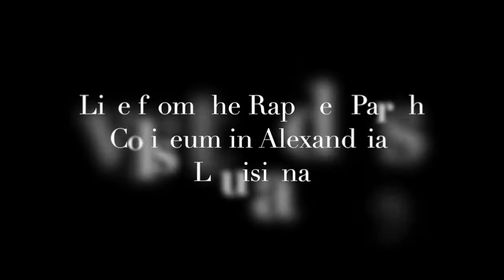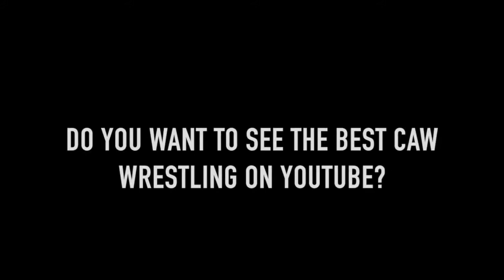DZW Undeniable 2014 CPV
Live from the Rapides Parish Coliseum in Alexandria, Louisiana, DZW presents Undeniable 2014. This event features the biggest rematch in Danger Zone Wrestling history to date as "The Submission Specialist" Sean Stevens challenges "The Franchise Centerpiece" AJ Young for the DZW Championship.

Match Card:
- Scrat Boogie's debut
- Phoenix vs. Brett Fortune
- Lance Alaster vs. Michael Stone
- High Impact (Tyler Hall and Zack Hall) (c) vs. The Youngbloodz (Adrian Dawkins and Jayson Cross) (DZW Tag Team Championships)
- Bryan Moxley vs. Devvin Storm
- Bison vs. "The Premier Athlete" Julius Jones w/ Carter Garrett
- Travis Killings vs. "A Pimp Named" Eddie Roy and "The Problem" Cobie Vinson (Handicap Match)
- "The Franchise Centerpiece" AJ Young (c) vs. "The Submission Specialist" Sean Stevens (Escape Only Steel Cage Match for the DZW Championship)

Also, Jay Krack's major acquisition is revealed, The Fight Hard Syndicate will respond to Carter Garrett's management offer, and Jay O'Matic of DIW will be joining Antoine Princeton for commentary!